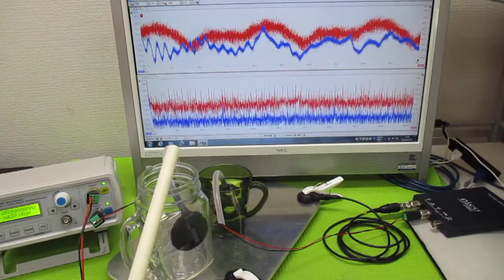超音波発振による相互作用を考慮した「超音波制御技術」 ultrasonic-labo